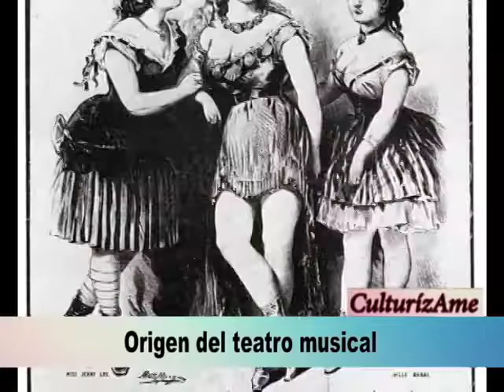Culturízame Origen del teatro musical Jueves 10 01 19